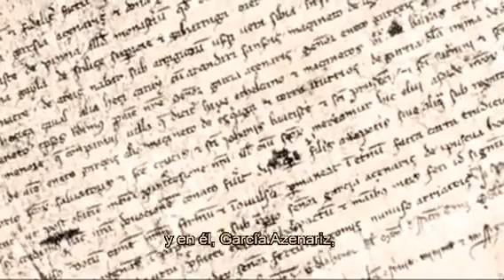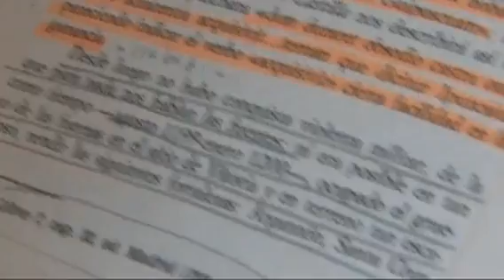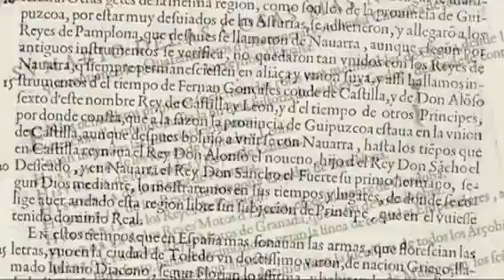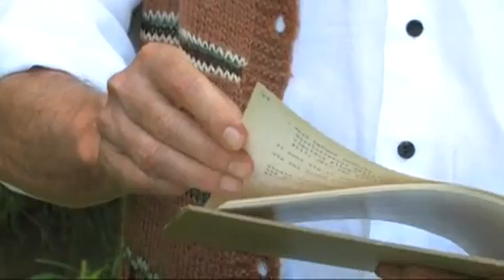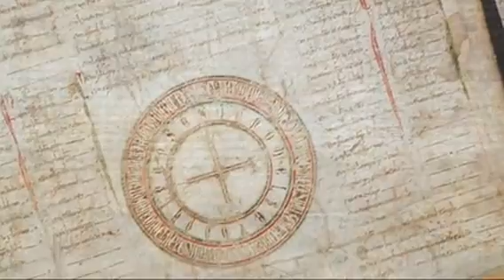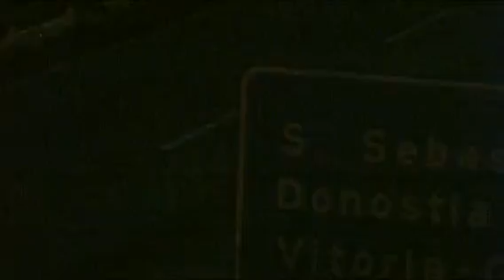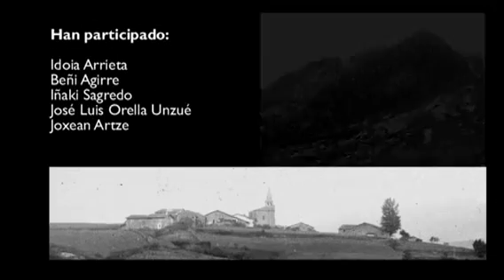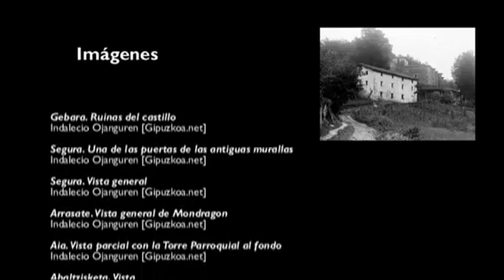Origenes de Gipuzkoa